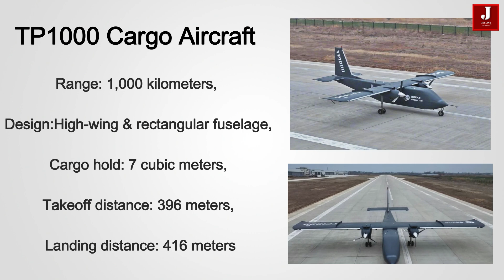Russia tests domestically built engine for SJ-100, China conducts flight of its 1-ton drone plane.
Sukhoi Civil Aircraft, a Russian aircraft manufacturer, developed the regional jet Sukhoi Superjet 100. It is designed to compete with the CRJ and E-jet programs from Bombardier and Embraer, respectively. Russia manufactures its airlines, which normally seat 100 passengers and reach top speeds of Mach 0.5.

A Milestone in Russian Aviation

Russia has taken a significant step in its aviation industry with the successful maiden flight of the Sukhoi Superjet 100 (SJ-100) powered by the domestically produced PD-8 engine. This achievement is part of the country’s ongoing efforts to develop a self-sufficient commercial aircraft sector following Western sanctions that disrupted access to foreign aviation components.

Test Flight Details

The landmark test flight took place in the Far Eastern city of Komsomolsk-on-Amur. During the 40-minute journey, the SJ-100 reached speeds of 500 kilometers per hour (310 miles per hour) and an altitude of 3,000 meters (9,800 feet).

China is rapidly becoming a global leader in aviation technology, driven by a vision to revolutionize air travel. The country is making significant advancements in aerospace innovation, particularly in the development of high-speed drones and cargo aircraft.

As China pushes forward with cutting-edge technologies, it aims to reshape the aviation industry and pave the way for faster, more efficient air transport.

On Saturday morning, China's first large cargo drone capable of carrying a one-ton payload, the TP1000, successfully completed its maiden flight in Qingdao City, Shandong Province. The innovative aircraft marks a major milestone in unmanned cargo transportation, being the first large unmanned transport aircraft in China equipped with airdrop capabilities.

TP1000: A Game-Changer in Cargo Transport

Developed fully in accordance with China's civil aviation standards for large cargo drones, the TP1000 is designed to enhance the country's logistics infrastructure.

The aircraft has a takeoff weight of 3.3 tonnes and a maximum payload capacity of 1,000 kilograms. Compared to its predecessor, the TP500, the TP1000 features a larger cargo hold, increased cargo capacity, and an extended range.

The drone can fly up to 1,000 kilometers when fully loaded, making it highly efficient for low-altitude cargo transport. Its 7-cubic-meter cargo hold is designed for optimal space utilization, and its conventional high-wing design and rectangular fuselage facilitate easy handling of cargo pallets.